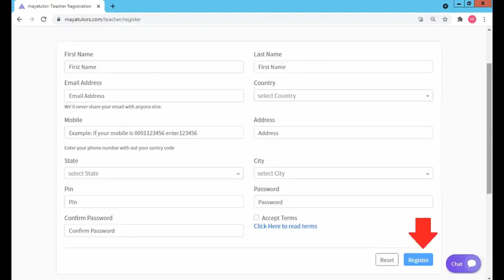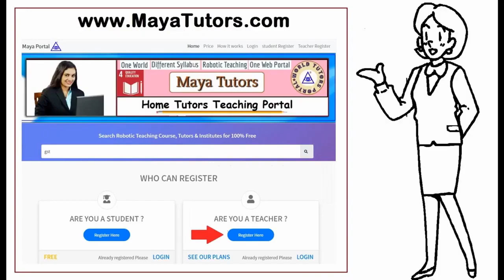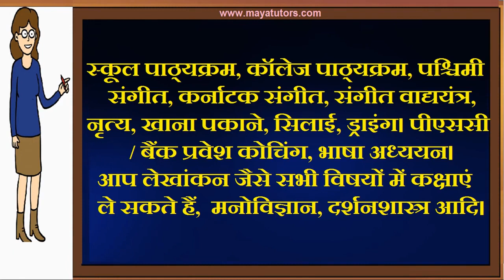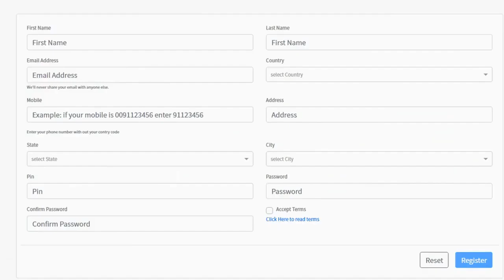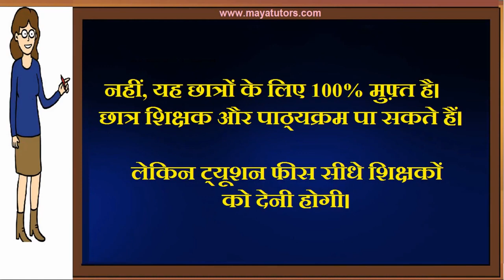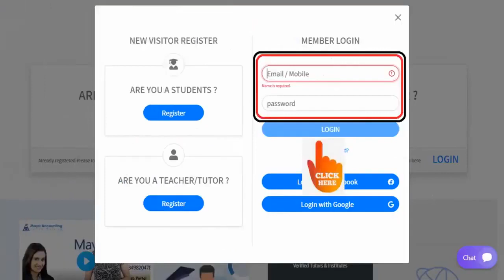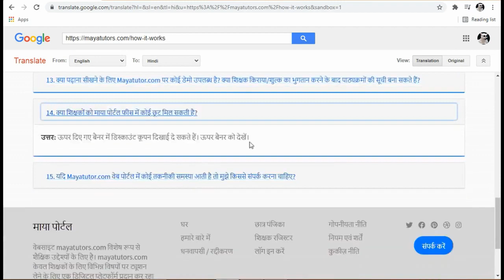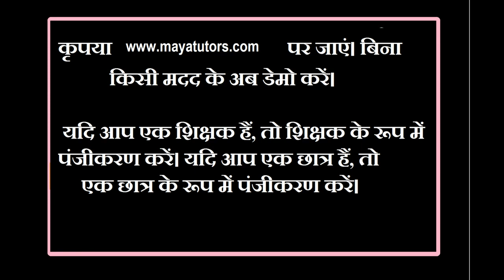MAYA TUTORS , Free Online Teaching Website , Free Tuition App in Sonepur